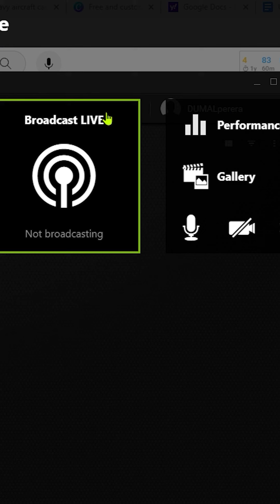DRIVE-AWAY DOLLS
Written by Ethan Coen and Tricia Cooke, this comedy caper follows Jamie, an uninhibited free spirit bemoaning yet another breakup with a girlfriend, and her demure friend Marian who desperately needs to loosen up. In search of a fresh start, the two embark on an impromptu road trip to Tallahassee, but things quickly go awry when they cross paths with a group of inept criminals along the way. Directed by Ethan Coen.